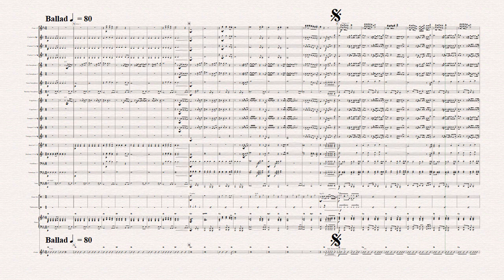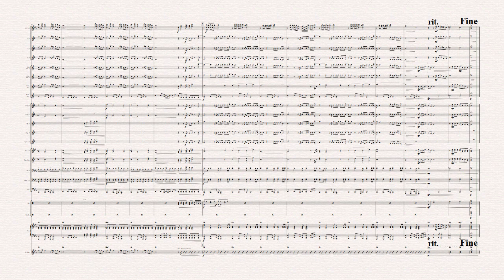Angels - Robby Williams - Concert Band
About this arrangement:
Robby Williams- great Ballad from the nineties; a must have for your repertoire. Have fun!
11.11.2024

Instrumentation:
Full Score and Parts

Find more sheet Music for Concert Band and download it immediately :

Messiah - Halleluj"